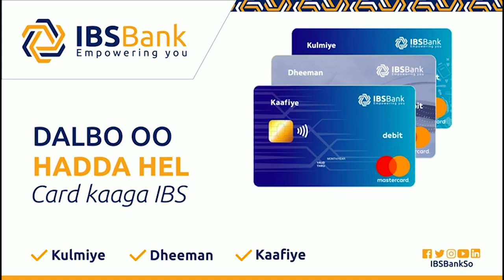Doonyo iyo Dad Kaluumeysata ah oo lagu la'yahay Xeebaha Soomaaliya.